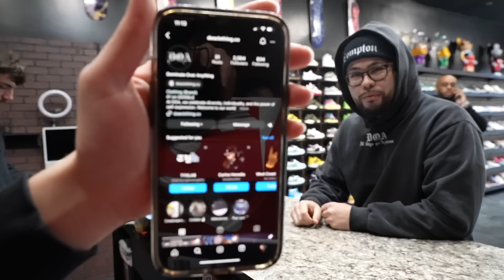He Tried Selling 2 Fake Sneakers!